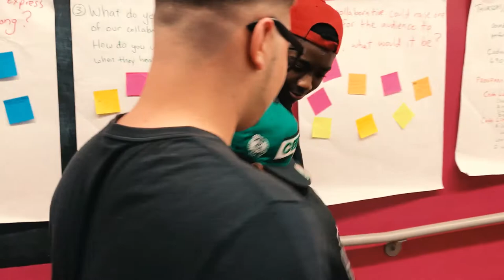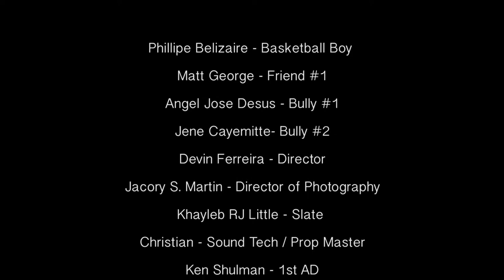Boston Jewish Film Studio Presents "A Basketball Story"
Boston Jewish Film Studio Fall 2017 Film Project with Boys & Girls Clubs of Boston Mattapan Teen Center.